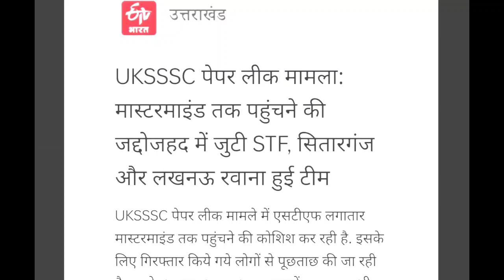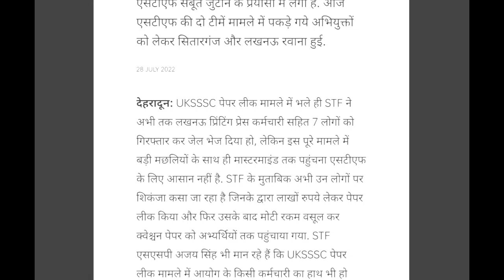VDO, VPDO पेपर लीक मामले में STF को लगातार मिल रही है सफलता ,अब रडार में UKSSSC आयोग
प्रवेश पत्र डाउनलोड कीजिए
⬇️⬇️⏬⏬ ये लीजिए लें⬇️

अग्निपथ योजना की सबसे सटीक जानकारी

uttrakhand_police_bharti_exam_date_2022

डाउनलोड PDF
/view?usp=drivesdk